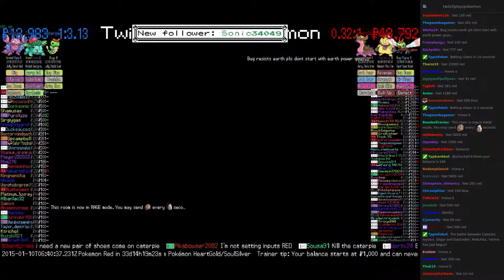Twitch Plays Pokémon Battle Revolution - Match #4542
Match #4542 [Caterpie, Ivysaur, Gligar] vs [Gastrodon, Makuhita, Yanma]